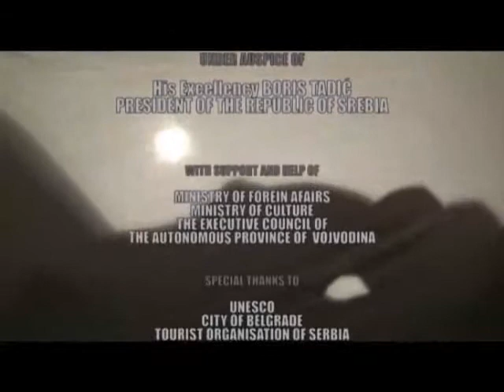3rd Summit, second part of the second episode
Serials of the documentaries (seven) about activities during the 3rd International Youth Media Summit, Belgrade, August 2008